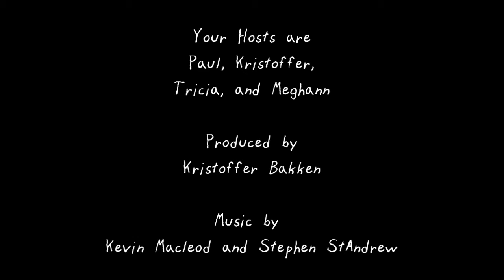Cryptic Review: Dark Horse Kmita Kolsch